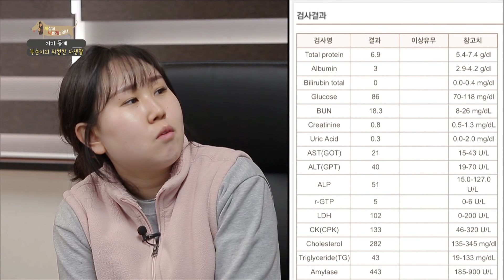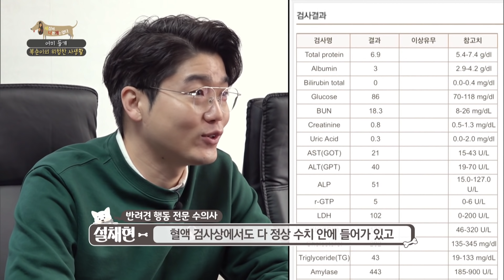새끼를 낳고 돌보지 않는 들개가 있다?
공장에 새끼를 낳고 사라졌다는 들개가 있다?
새끼는 나몰라라~ 혼자만의 시간에 푹 빠진 녀석!
위험천만한 상황 속
은밀하고도 위험한 일탈을 즐기는 어미 들개 복순이!